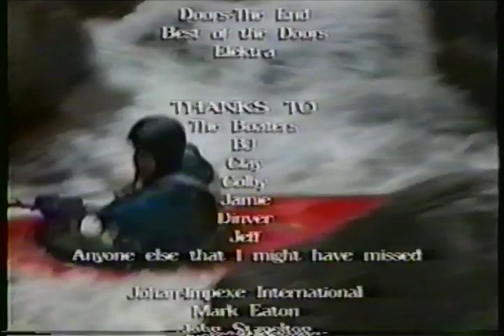Home Grown Video - Early Pyranha promo video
An edited & prepared video promoting pyranha kayaks.